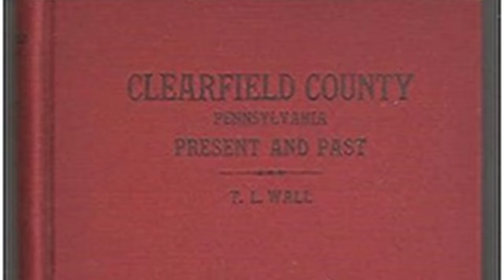Legend Of The Gnats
You may have seen an origin story of your favorite superhero but what about one of the most annoying insects out there? Gnats, yes those little bugs. In Indian folklore there’s an actual story of how they came to be.

Now we go all the way north of Pennsylvania up to Clearfield county. There is where our story originates from the book called: Clearfield County Pennsylvania: present and past” by a principal named Thomas Lincoln Wall, for Boggs Township published in 1925. He wrote the story but got the story from the native Americans in the area.

Hundreds of years ago the Susquehanna was now as “Otzinachson” which in their language meant the demons den. Makes me wonder what they saw to call it that. They believe the whole valley of Clearfield was haunted by various spirits and was the most cursed. Eveytime they would canoe past the area the would speed up to get out of there as quickly as they could.  Knowing that there was a sorcerer living there they believed to be evil.

This sorceror was an Indian as well be wasn’t from any tribe around the area and lived alone in the woods. Mysterious as he was he would going to the nearby cliff every night shout incantations and words of magic. Waving his arms around with the words while other only saw a silhouette of the man.

The wizard would do this for many years as the Indians would row fast past the area, one didn’t. A young warrior one day was going down the river and saw the area. Seeing that it was a nice area, plenty of areas to make shelter, fish, wildlife and plants to eat. Of course plenty of water as well. He decided it would be a great place to live.

Only thing there that was going to be a problem was the sorcerer, he didn’t want to be cursed or any of the sort.

One night the sorcerer was doing his nightly magic the warrior came upon him in the dark. Seeing how mysterious and dark this wizard was he almost lost his warriors courage and was about to retreat. Instead he’s raise his bow with arrow in hand and aimed it right towards the sorcerer. Fired the arrow. The arrow then flying through the air hit the wizard in the chest killing him instantly with his body falling to the ground.

Knowing this warlock had strange powers the warrior didn’t want to take any chances with the body just laying there. Thinking there might be a curse put upon him by his angered spirit.

Gathering some driftwood and others materials, he made a fire to put the sorcerers body into. With keeping up with the fire making it large to dispose of the body the warrior watched in silence.

But suddenly the wind blew. And the ashes of the sorcerers body hit right into the face of the warrior. Burning stinging and stinging the warrior. He yelled from the pain he ensued from the ashes. The ash flew towards the forests and swamps turning into swarms of  gnats stinking and biting anyone who dared travels in those areas and then spreading throughout the world.

Weather or not this legends is true its certain like the native Americans of the past people of today hate gnats and think they’re annoying. No Thanks to that warrior.